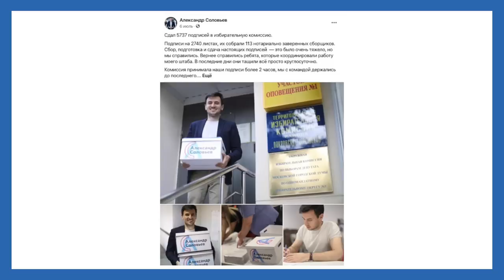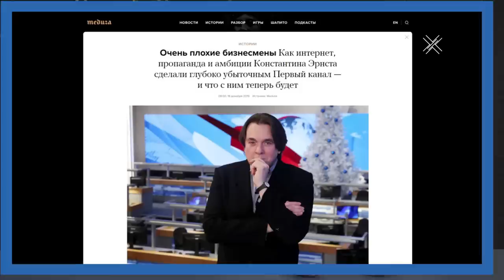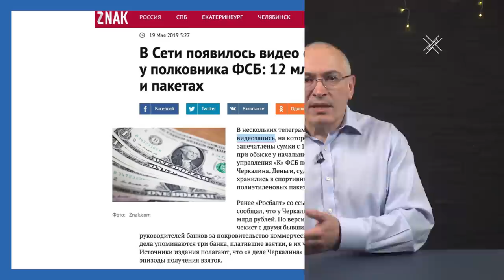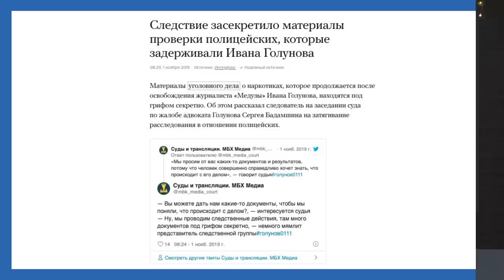Итоги 2019: политика в тренде! | Блог Ходорковского | 14+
В уходящем году произошло много важных и значимых событий. Выборы в Мосгордуму, протесты и репрессии, победа интернета над телевизором и многое другое. Год был очень насыщенным в политическом плане.

А главное, многое из произошедшего будет обладать долгосрочным влиянием на нашу жизнь. Какие же главные итоги 2019 года?